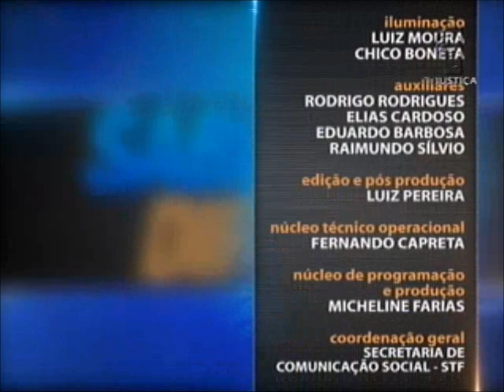Direito Empresarial - aula 3